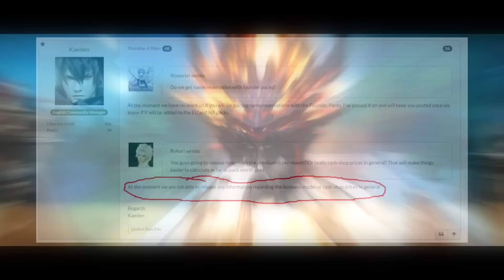UPDATE: Free To Play Weekly – My.com Hints At Revelation Online’s Payment Model! Ep 236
Description:
In the latest episode of Free To Play Weekly, Zach Sharpes made an error in regards to the Revelation Online story. In this video he corrects said error.